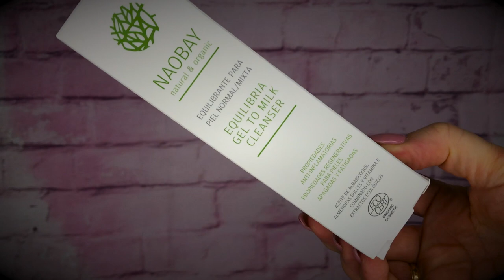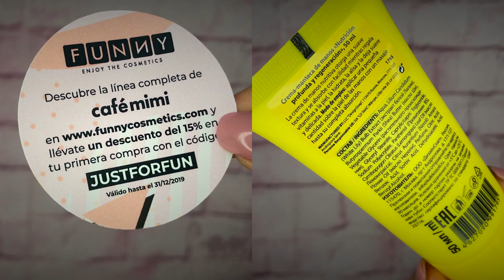BODYBOX CAJA OCTUBRE 2019 Especial natural PANDORAMENCHU